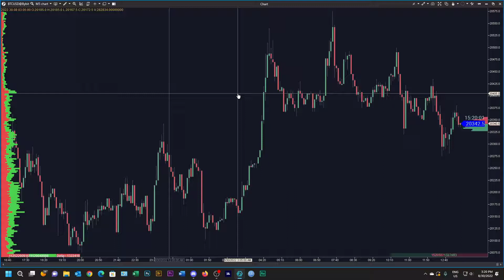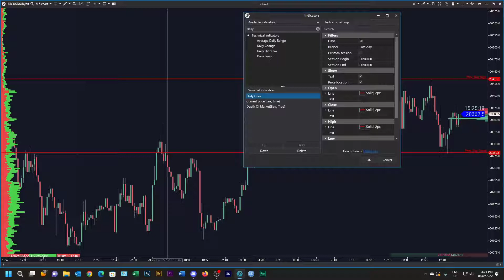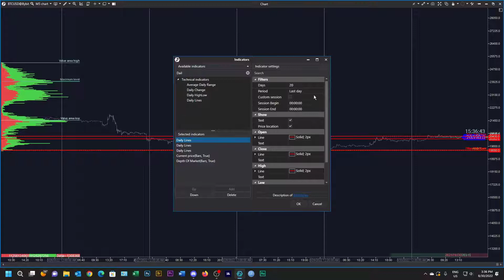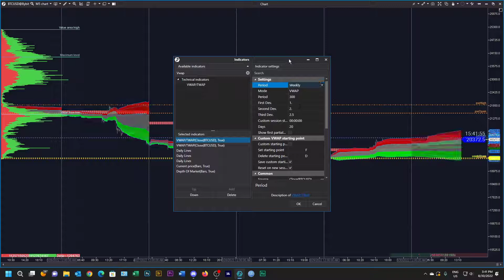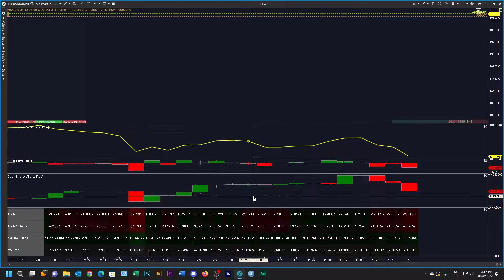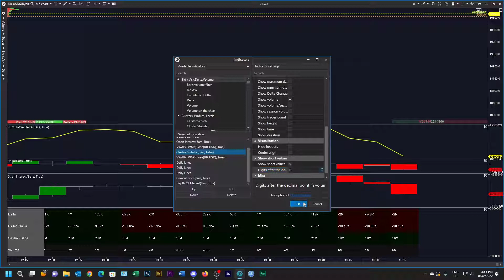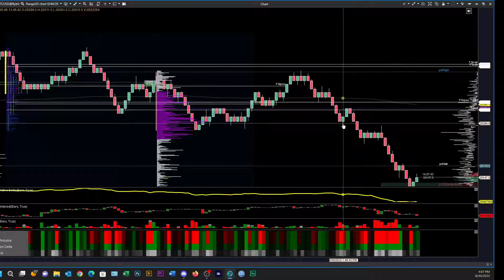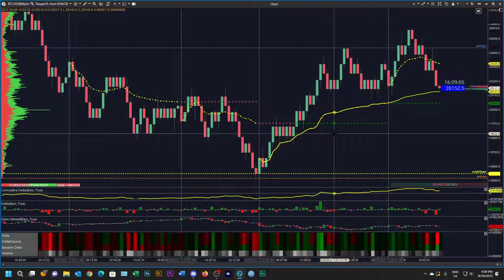Atas: Build a Trend/Reversal Template from scratch.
Build a Trend/Reversal template in ATAS from scratch for scalp trading cryptocurrency.